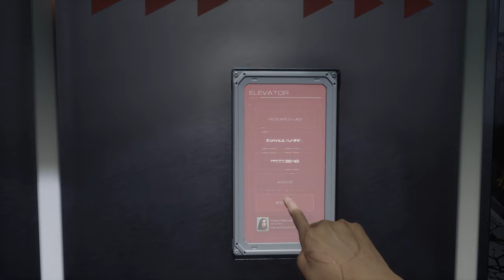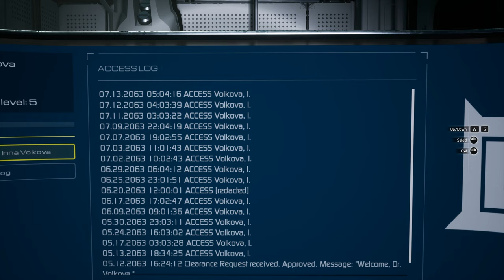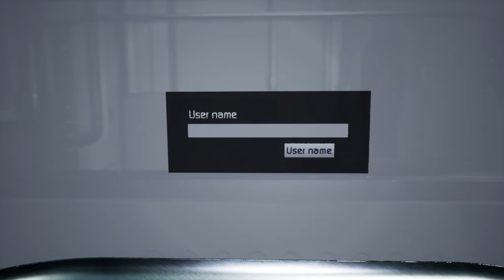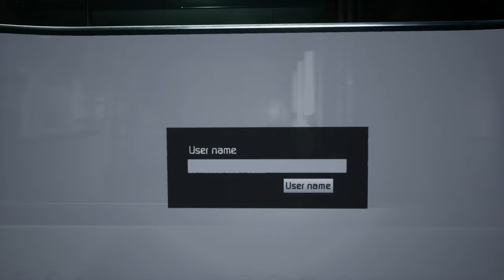Moons of Madness (Ep. 8 – The Tree)